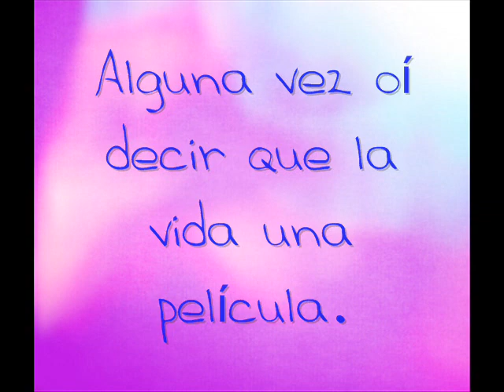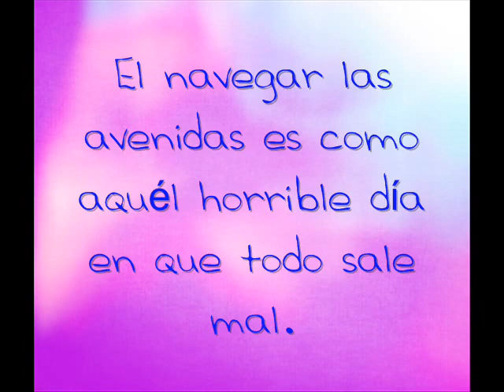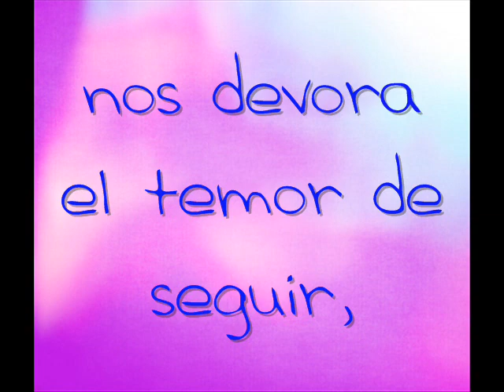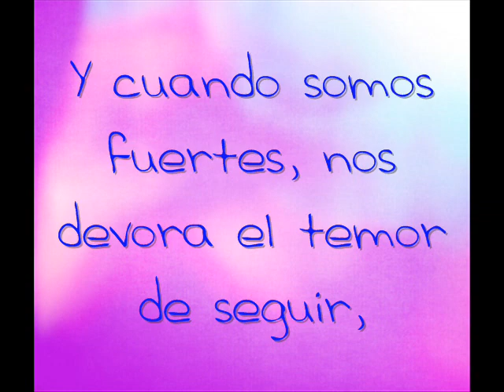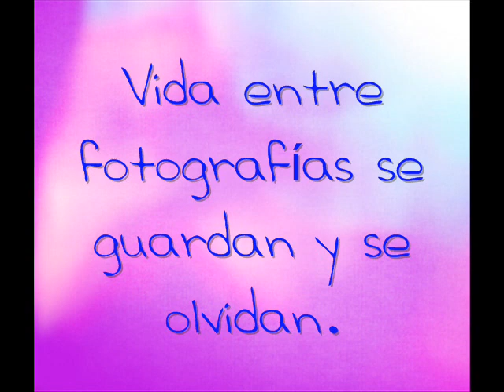Jumbo - Fotografía letra